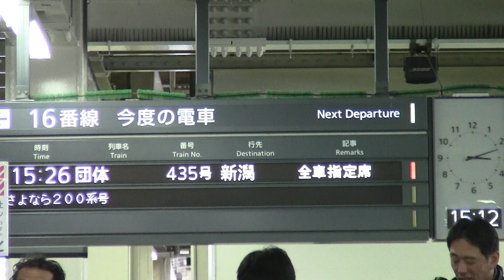2013.4.14大宮駅 さよなら200系セレモニー 元国鉄大宮駅長挨拶【Last Run Shinkansen Series 200】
2013年4月14日 新幹線団体臨時列車「さよなら200系号」セレモニーです。
国鉄時代からのリバイバルカラーであるK47編成が充当されました。
本動画は元国鉄大宮駅長さんからの挨拶です。

続きは下の動画レスポンス、又は再生リストにて
再生リスト「2013.4.大宮駅新幹線200系さよならセレモニー」